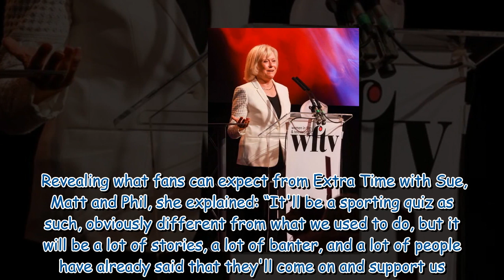Sue Barker says 'we don't care if we cross a line' in Question of Sport reunion